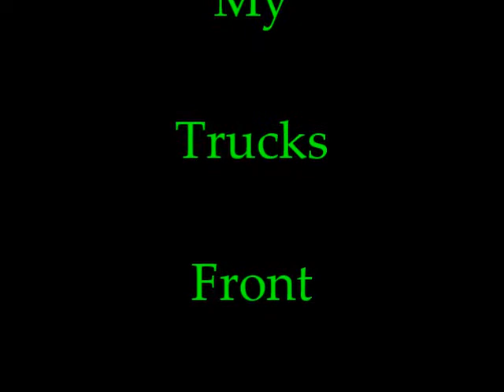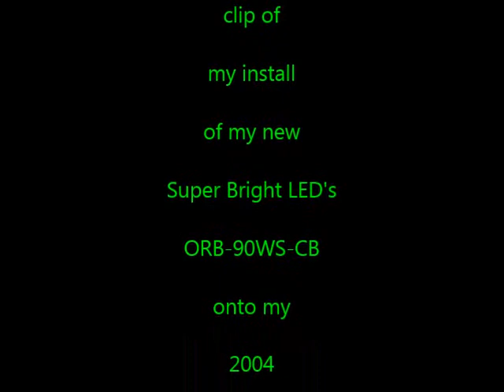New ORB 90WS CB